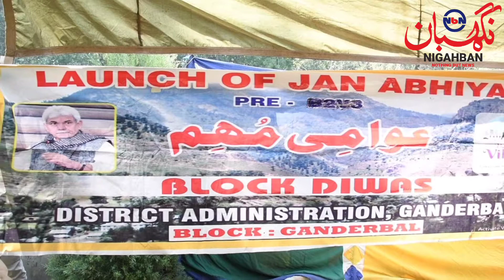District Development Council Chairperson, DC Chair Weekly Block Diwas at Shallabugh, Ganderbal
DDC Chairperson, DC chair weekly Block Diwas at Shallabugh

GANDERBAL, SEPTEMBER 14: District Development Council Chairperson Ganderbal, Nuzhat Ishfaq and Deputy Commissioner Ganderbal, Shyambir today chaired weekly Block Diwas at Govt. Girls High School Shallabugh.

The block Diwas was attended by Vice chairperson DDC Ganderbal, Bilal Ahmad, ADDC Ganderbal, Mushtaq Ahmad Simnani, ADC, Farooq Ahmad Baba, ACD, Executive Engineer R&B and other district and sectoral officers. BDC chairperson Sherpathri, PRIs and locals of Block Sherpathri were also present on the occasion.

During the proceedings of block Diwas, PRIs and locals raised a number of grievances related to better drainage and macdamization of roads, augmentation of water and power supply, availability of timber and other issues of public importance were highlighted.

The DC gave patient hearing to the issues raised on the occasion and necessary directions were issued to concerned officers for the redress of all possible issues on immediate basis under their competence.

Speaking on the occasion, the DC said that District Administration is committed to provide all possible facilities at the doorsteps of the people especially living in far off areas of the district adding that various development works are in full swing in Shallabugh and other bocks of the district as per the demands of the people and transparency is ensured at all levels.

While replying the issue of augmentation of water supply, the DC said that Jal Shakti department is directed to lay down the pipe line as per the requirement on war footing basis.

On the occasion the DC suggested the PRIs to chalk out the list of works as per the demands of the locals so that same could be put up in upcoming fourth phase of Back to Village progam.

The DC also urged the locals to participate actively in ongoing Nasha